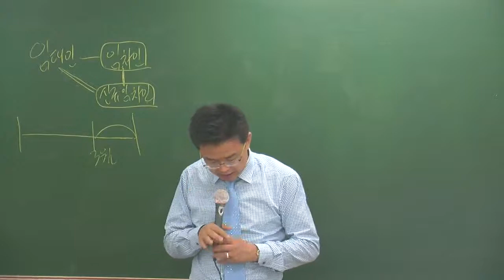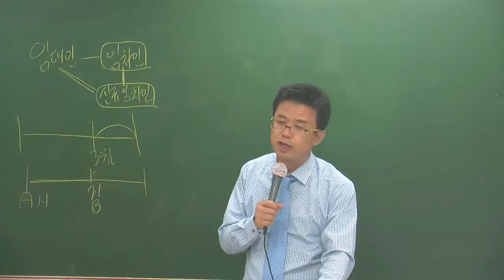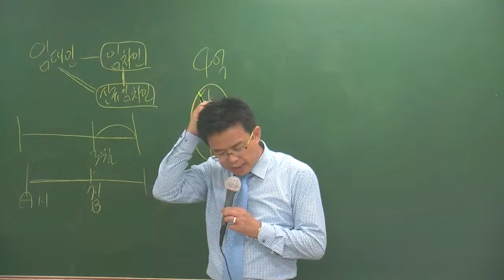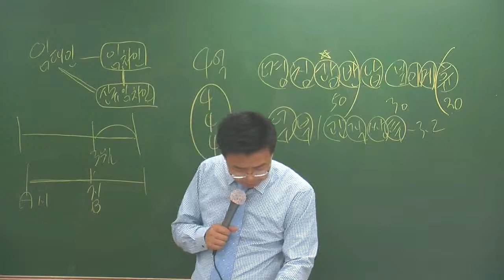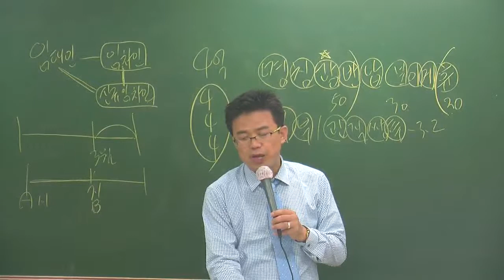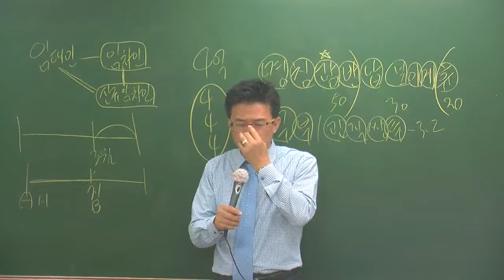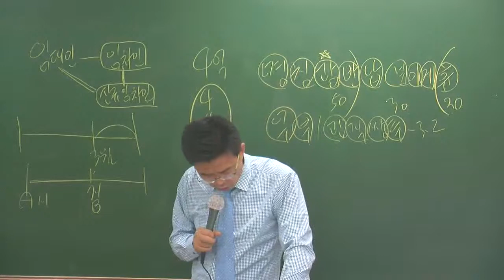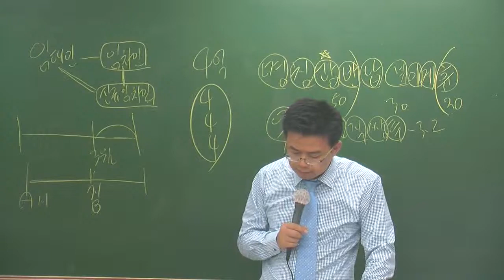중개법특강1-6